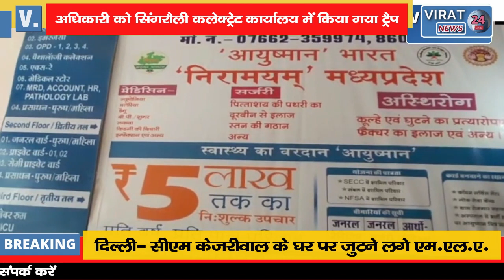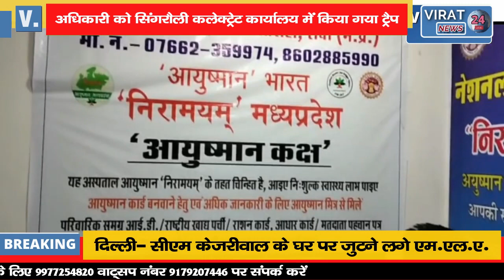BREAKING- लोकायुक्त रीवा की बड़ी कार्यवाई; 20 हजार की रिश्वत लेते भू-अर्जन अधिकारी हुआ गिरफ्तार !